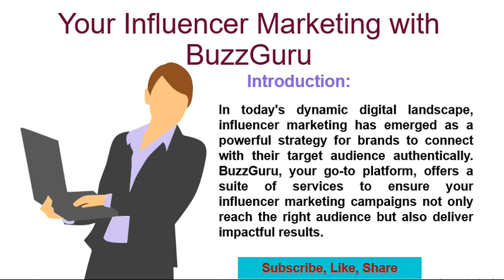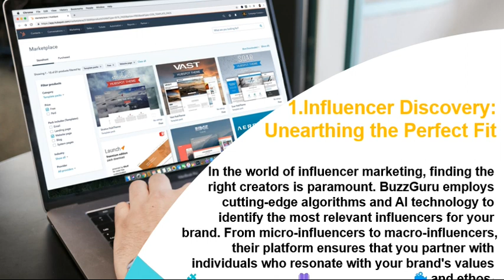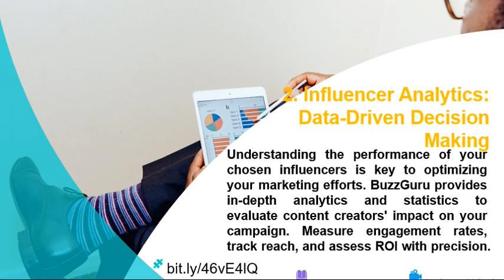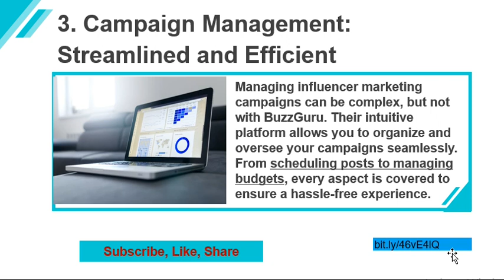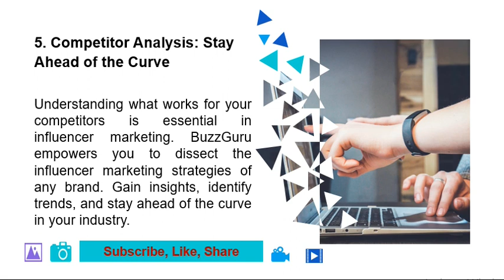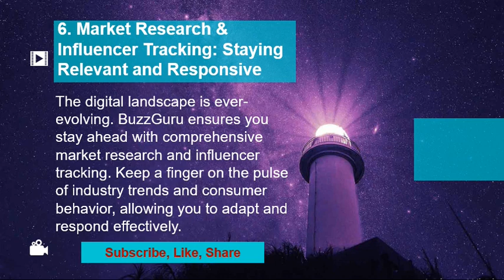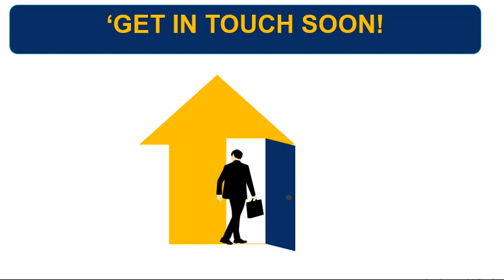💥Introducing BuzzGuru – Your Gateway to Unmatched Insights and Trend Mastery!💜💥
In a world buzzing with information, staying ahead of the curve is not just an advantage; it's a necessity. Welcome to BuzzGuru, where we redefine how you engage with trends, insights, and the pulse of the market.

Unleash the Power of Predictive Analytics:
Dive into the future with BuzzGuru's cutting-edge predictive analytics. Understand emerging trends and anticipate market shifts before they happen. It's not just about keeping up; it's about leading the way.

Real-Time Social Listening:
What are people saying about your brand, your industry, or the latest developments? BuzzGuru monitors the digital chatter in real-time, providing you with a live pulse on public sentiment. Harness the power of social listening to make informed decisions and build a brand that resonates.

Content Optimization Mastery:
Craft content that captivates your audience with BuzzGuru's content optimization tools. Discover the keywords, topics, and formats that drive engagement. Elevate your content strategy and create a meaningful connection with your audience.

Competitor Intelligence Redefined:
Stay steps ahead of the competition by understanding their moves, strategies, and market positioning. BuzzGuru delivers comprehensive competitor intelligence, empowering you to refine your approach and seize opportunities your competitors might miss.

Personalized Trend Reports:
Say goodbye to generic trend reports. BuzzGuru tailors its insights to your industry, your brand, and your goals. Receive personalized trend reports that not only inform but inspire action. It's like having a personal trend advisor at your fingertips.

Global Market Navigator:
Navigate the global market landscape effortlessly with BuzzGuru. Whether you're a local business eyeing international expansion or a global player fine-tuning your strategy, our market navigator equips you with the insights needed to make strategic decisions.

Influencer Collaboration Made Seamless:
Identify, connect, and collaborate with influencers who align with your brand ethos. BuzzGuru streamlines influencer marketing, ensuring your collaborations are not just transactions but authentic partnerships that resonate with your audience.

Data Security Assurance:
We understand the value of your data. BuzzGuru prioritizes data security, ensuring that your insights are not just powerful but also protected. Trust us to safeguard your information while you navigate the dynamic landscape of trends and market shifts.

In a world where information is abundant but insights are priceless, BuzzGuru stands as your beacon of intelligence, your compass in the ever-changing landscape of trends. Elevate your strategy, connect with your audience, and lead your industry with BuzzGuru – where insights meet innovation.